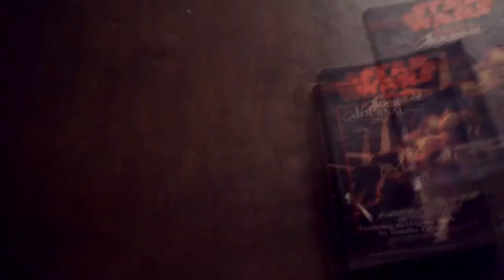Star Wars Expanded Universe Episode 260: Unpublished Adventure Journal Shorts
In this episode I review a few short stories from an unpublished issue of the Star Wars Adventure Journals "Shifting Gears" and "Just Business" and "Priority X" from the Star Wars Gamer issue #12